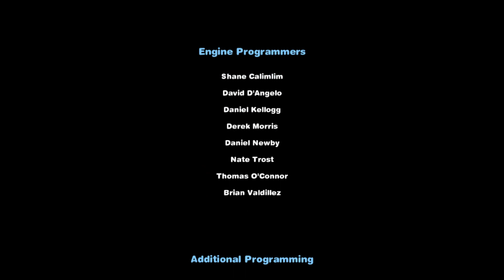Прохождение игры The Smurfs 2 Часть 3 Финал